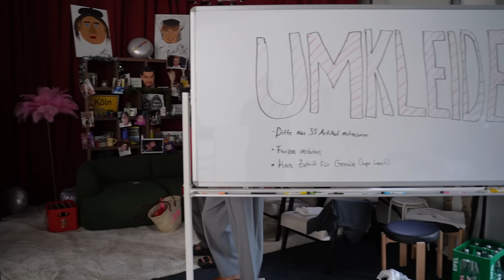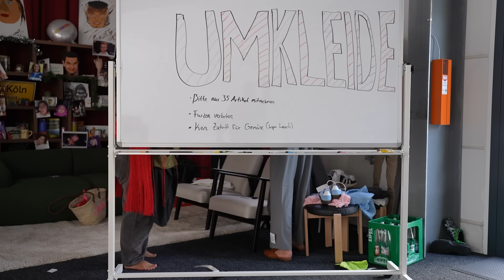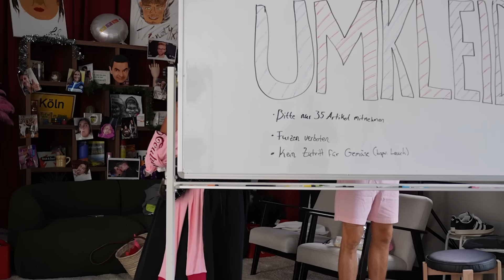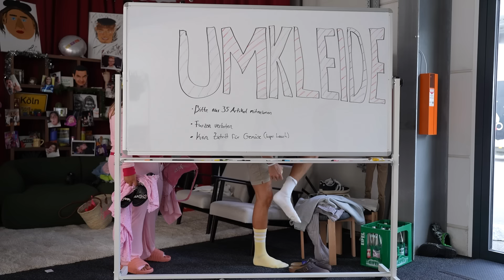Wir bestellen uns NEUE Outfits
Ich hasse Sandra